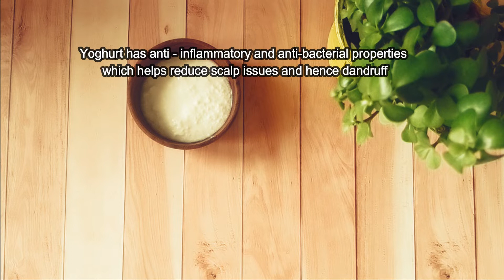Miracle Remedy For Dandruff & Hair Fall | Fenugreek Hair pack for Dandruff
Turn on the subtitles for more information or to translate the video to your desired language.

Welcome to Those DIY's ( Beauty With Nature )

Turn on the  bell🔔  for notification and be the first one to watch Those DIY'S Videos .

Need help for hair fall and dandruff?

Dandruff and hair fall are two of the most common hair problems experienced by almost everyone. It's frustrating, annoying and embarrassing. But don't worry!! here is a miracle remedy to remove those pesky white flakes, to help you get rid of itchy scalp, to make your roots stronger and leave your hair smooth and lustrous.